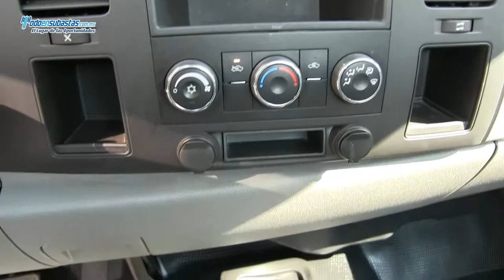Chevrolet / Silverado 1500 / 2011